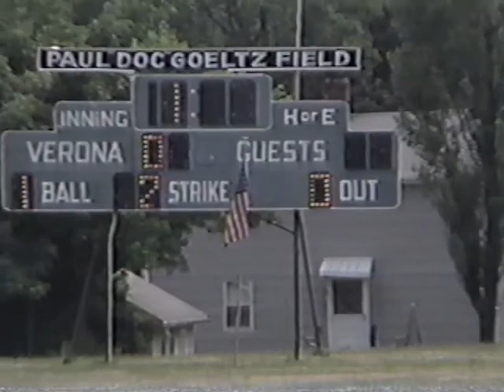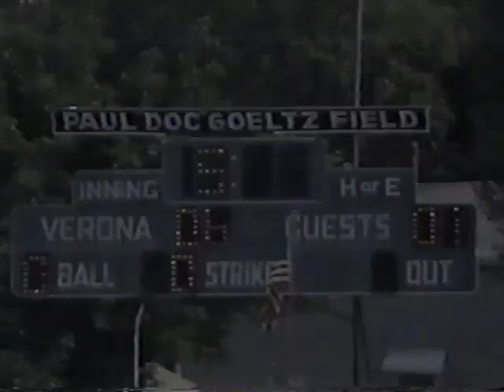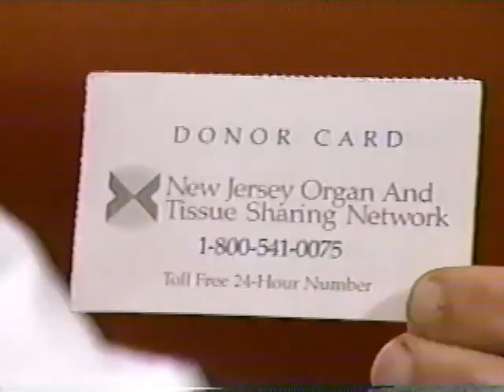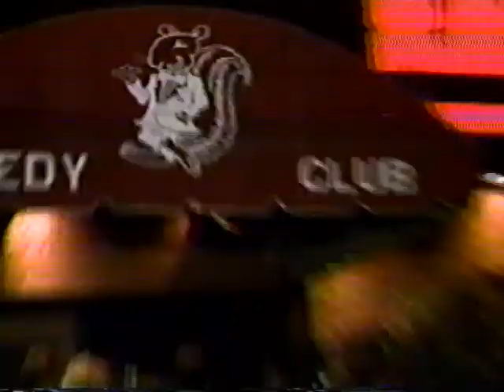1991 Greater Newark Tournament Baseball Semi-Final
Livingston 6
Glen Ridge 1